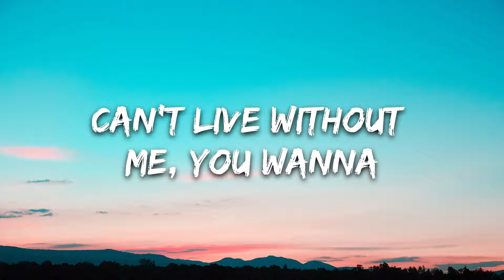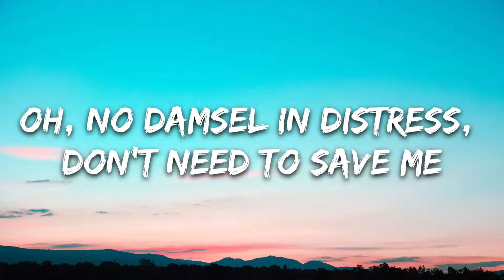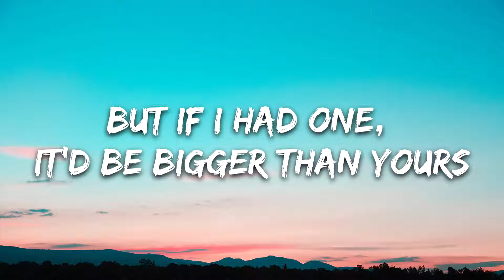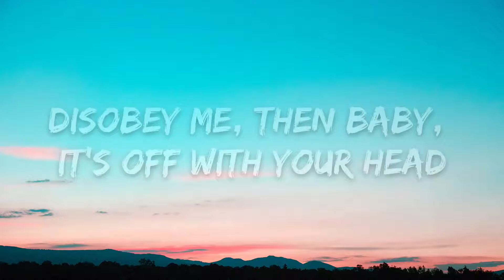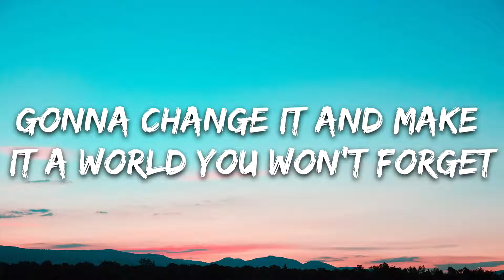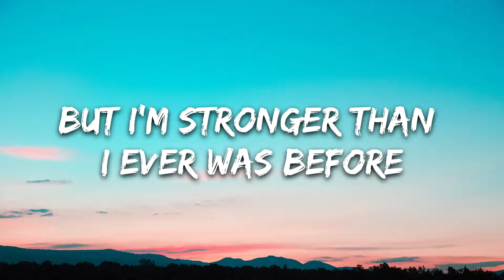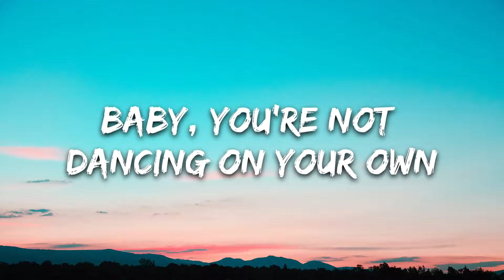Ava Max Kings & Queens Lyrics